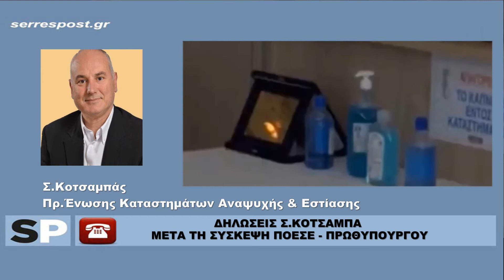ΔΗΛΩΣΕΙΣ Σ.ΚΟΤΣΑΜΠΑ ΜΕΤΑ ΤΗ ΣΥΣΚΕΨΗ ΠΟΕΣΕ - ΠΡΩΘΥΠΟΥΡΓΟΥ